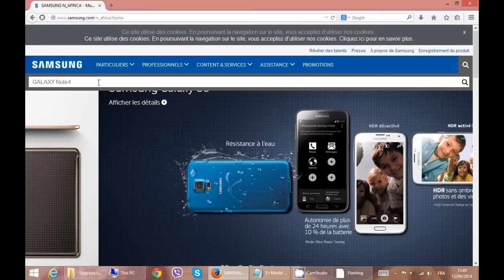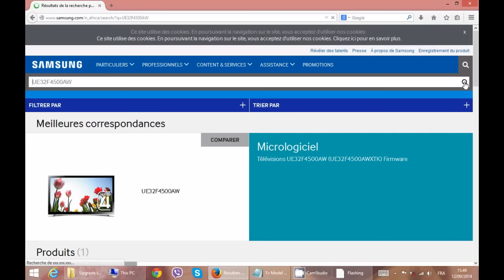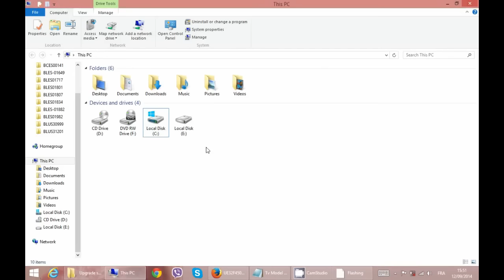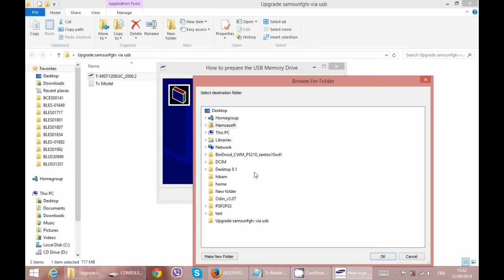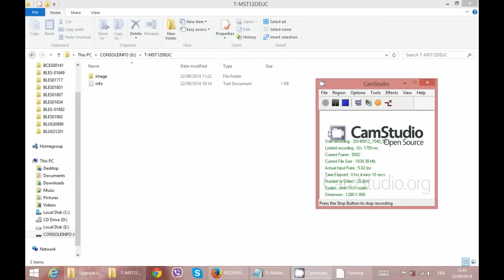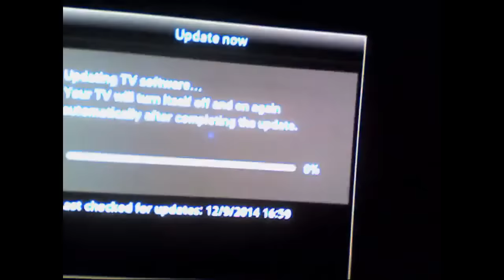How To Upgrade Firmware Samsung Smart TV Via USB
The Best Video Tutorial

- Social Media -